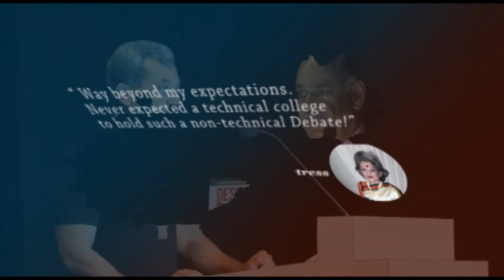CRMD Trailer 2019